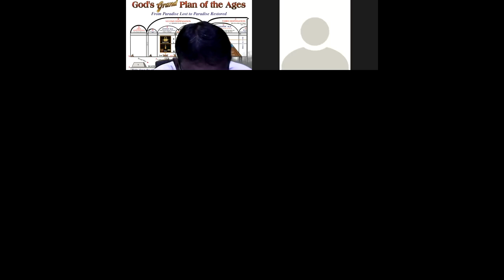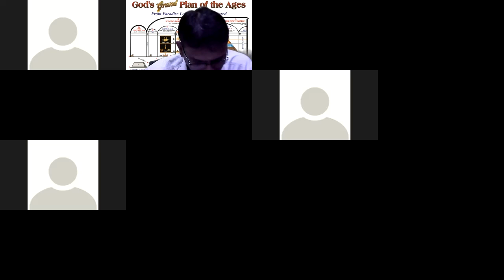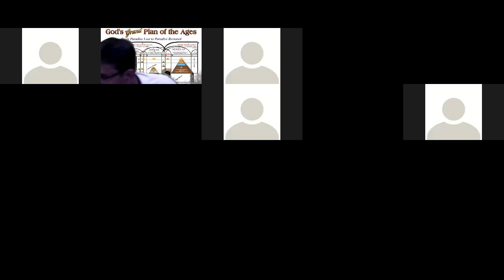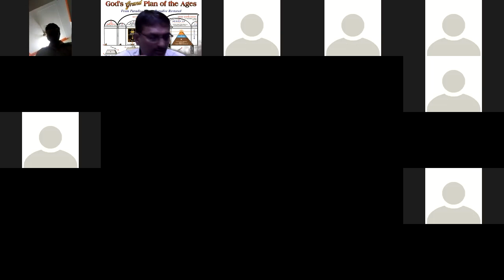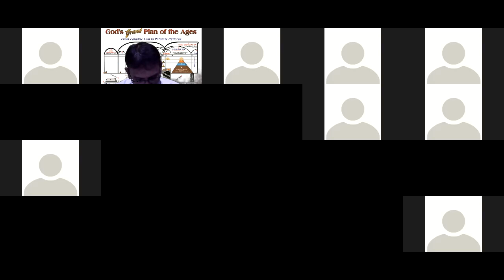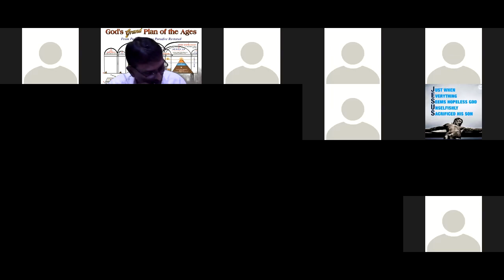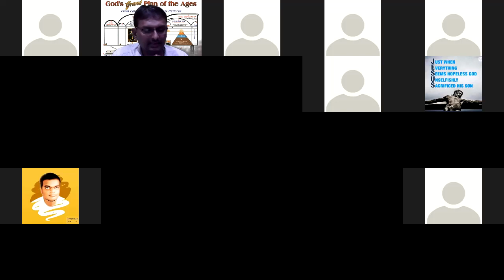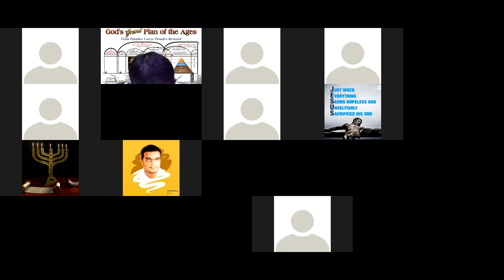6th vol chapter 15 Kan - Page 354 first para / Eng – Page 646 last para - Br Raju - Bible Study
6th vol chapter 15  Kan - Page 354 first para / Eng – Page 646 last para - Br Raju - Bible Study